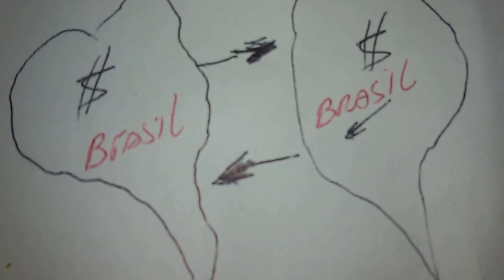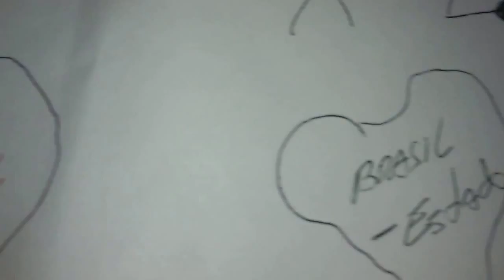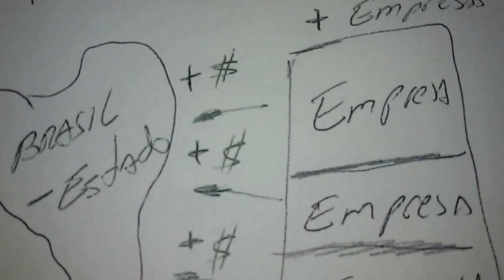Como gerar e ganhar dinheiro com gasolina ! O Petróleo é nosso ! Viva !